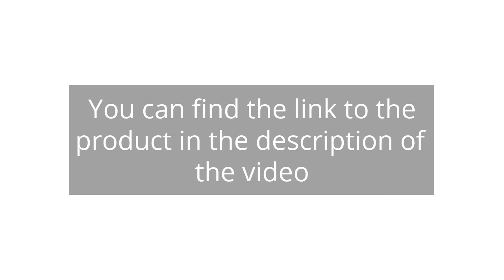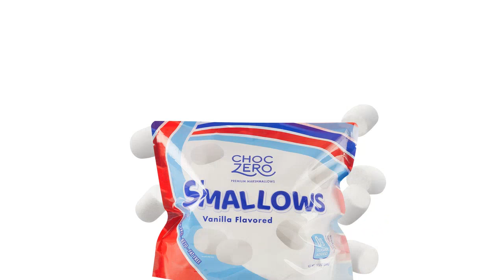Review: ChocZero's Sugar Free Marshmallows - The Ultimate Keto-Friendly Snack!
Sugar Free Marshmallows by ChocZero - Keto Marshmallow - Gluten Free, 0g Fat, Zero Sugars - Healthy Low Carb, 10.5 oz Bag

00:00 - Intro
00:11 - 1) Sugar Free Marshmallows by ChocZero - Keto Marshmallow...
01:41 - Outro